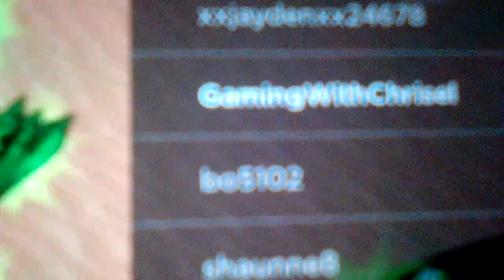Playing warrior simulator I'm gonna put part 2